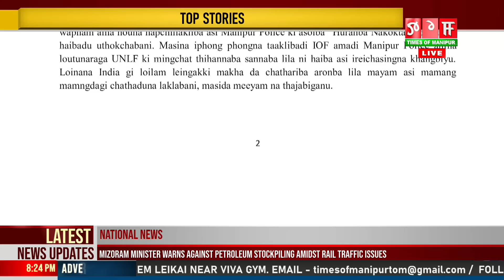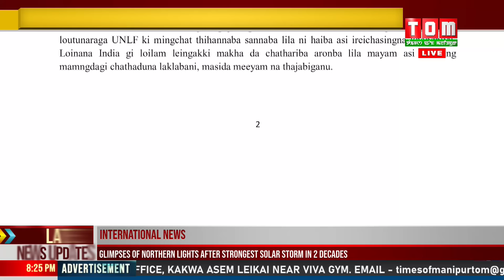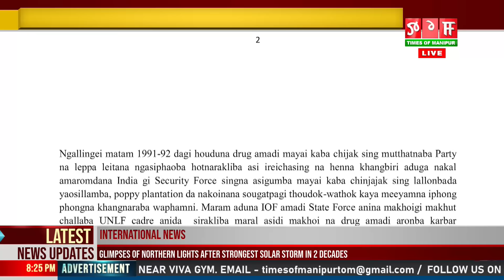UNLF KI CADRE 2 PHABADA HEROINE GRAM 20 PHANGLE HAINA PHONGDORAKHIBA MINGCHAT THIHANNABA THOUONGNI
Koireng na luchingba UNLF ki cadre ani phabada shel, nongmei maru, walkie talkie set amadi heroine powder ni chingnaba gram 20 phangba ngamle haina 35 shuba Assam Rifles amasung Manipur Police na phongdorakliba wapham asi thawoina lalhoulup asi mingchat thihannaba chathaba thouong ni haina Law na thingkhraba lalhoulup asigi Central Committee gi Publicity Secretary M Shak-Hen na thadorakpa cherol amana hairi.